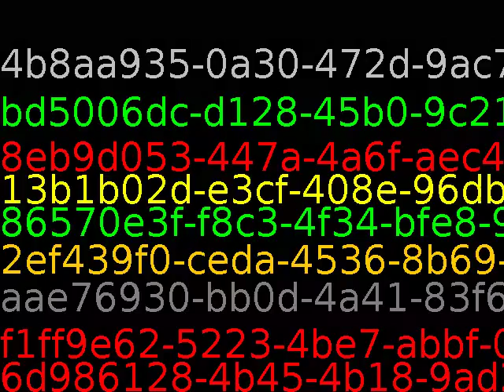Asking a working writer what he thinks about critics is like asking a lamppost how it feels about do